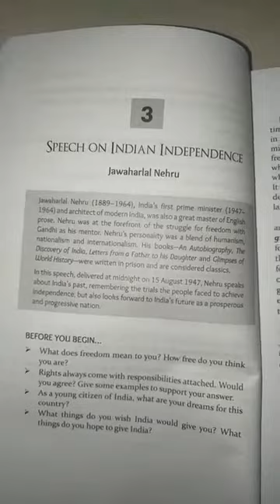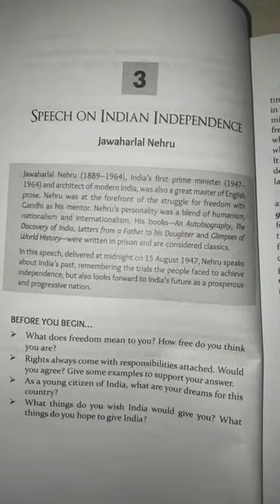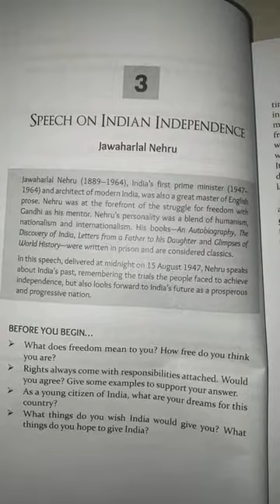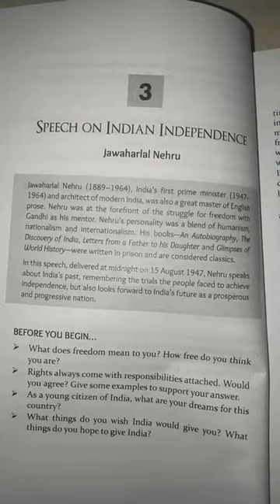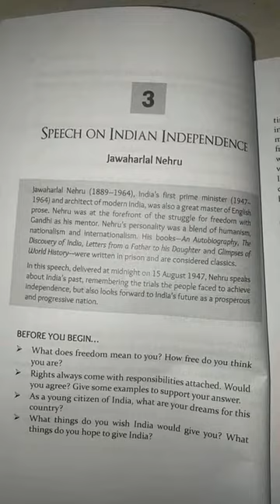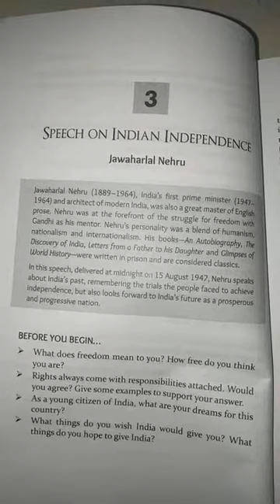B A 1st year English chapter 3